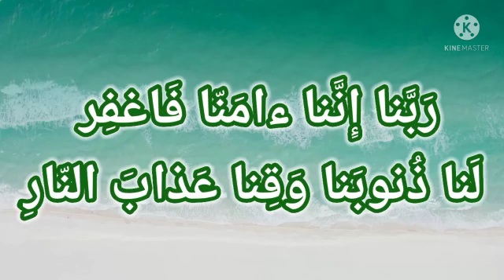ಹಿಂದಿನ ಪಾಪದ ಕ್ಷಮೆಗಾಗಿ ಅದ್ಭುತ ದುವಾ !!!!